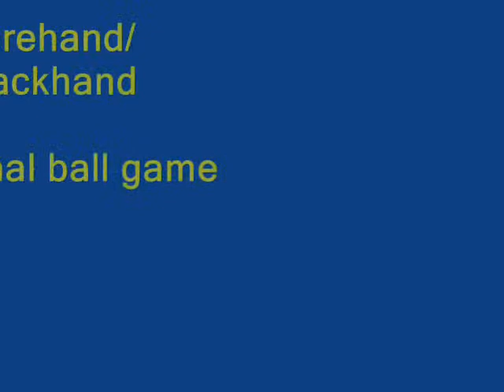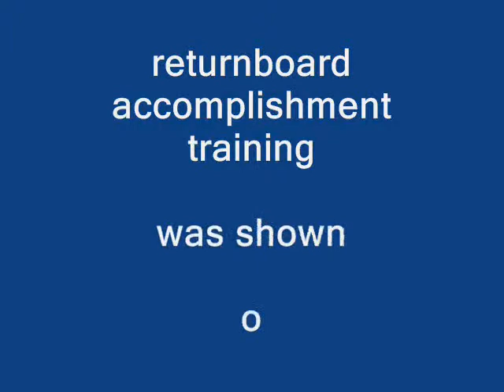new topspin training